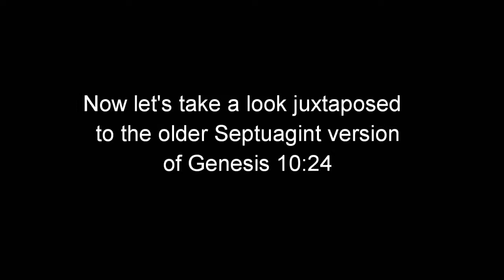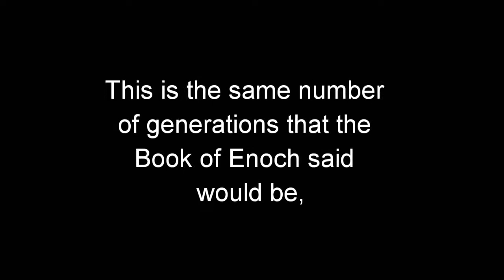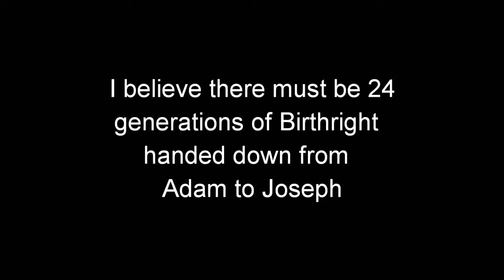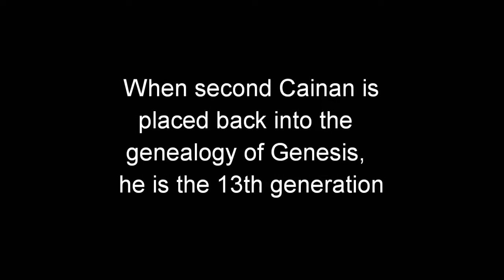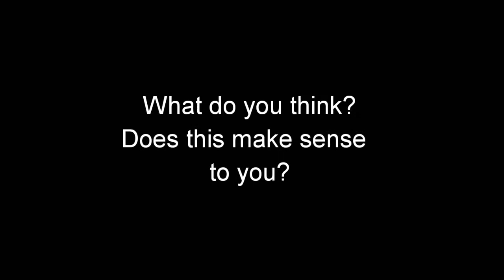Genesis 10:24 and the Second Cainan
Genesis 10:24 and the missing generation of second Cainan. Check out the book series:             The 24 Elders and a Little Scroll.                          Here is the link:
All donations will receive The 24 Elders and a Little Scroll Volume 1 free. All donations over $5 will receive The 24 Elders and a Little Scroll Volume 1 and 2!